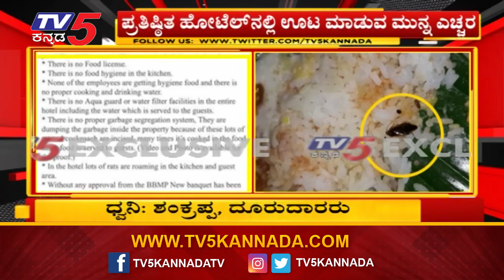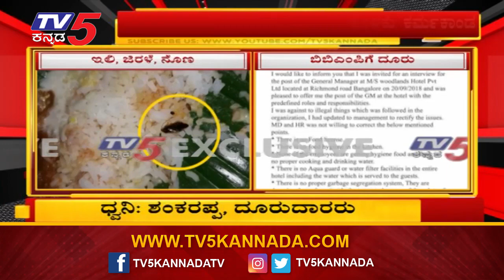ಪ್ರತಿಷ್ಠಿತ ಹೋಟೆಲ್​ನಲ್ಲಿ ಊಟ ಮಾಡುವ ಮುನ್ನ ಎಚ್ಚರ | Prestigious Hotel In Bangalore | TV5 Kannada